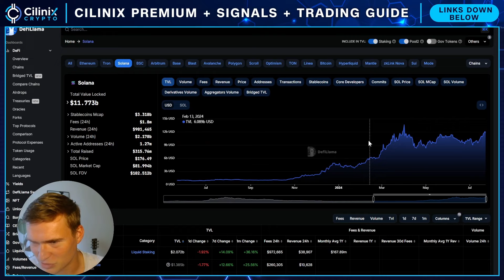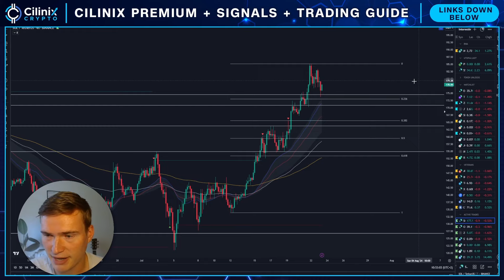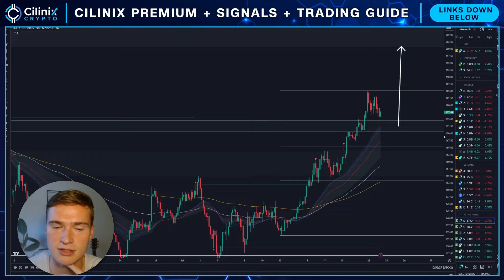WHEN WILL SOLANA PUMP?🔥 | SOLANA (SOL) PRICE PREDICTION & NEWS 2024!